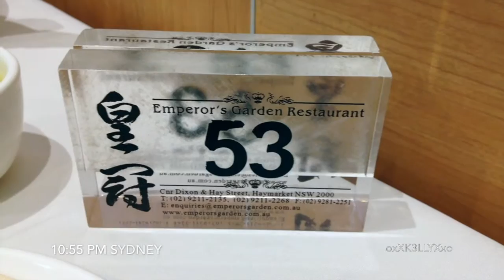041215 VLOG: BEAST 비스트 'Ordinary' Fan Meet in Sydney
This is my second K-Pop concert and it was another awesome experience. I have been a B2UTY for about 5 years now and I said I would definitely go to their concert if I had the chance too. I am proud to be a B2UTY and finally got to see them perform.